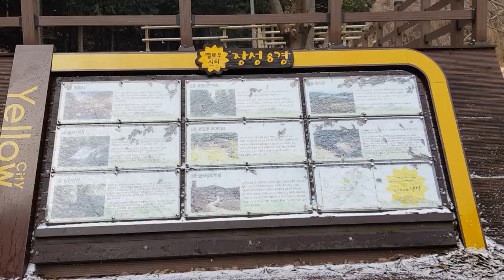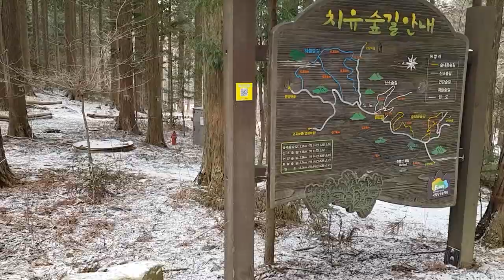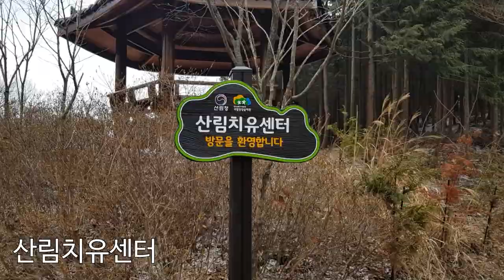장성 축령산힐링트레킹,치유의숲.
편백나무는 피톤치드의 영향으로 면역력 향상과 스트레스 해소 등에 효과가 좋아 힐링의 명소로 사랑받고 있는 장성 축령산으로 떠나 봅시다.
둘레길의 확실한 길잡이